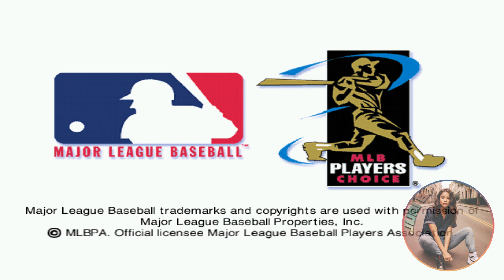Worst 2K Sports Game Ever Made - World Series Baseball 2K1 - Dreamcast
This was considered one of the worst 2KSports games ever made and even has the lowest rating of all the games they come out with.

Launching back in 2000, with the other lineups, right around the real-world series and created by Wow Entertainment, this was 2K's biggest flop in all their sports titles to date.